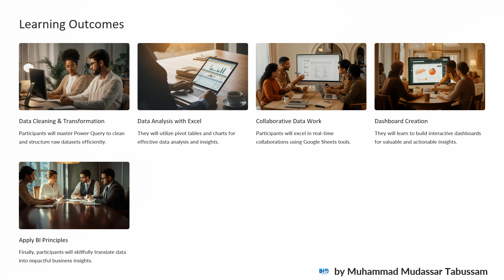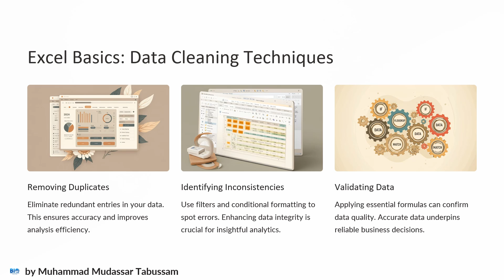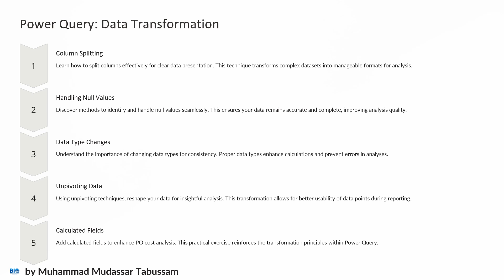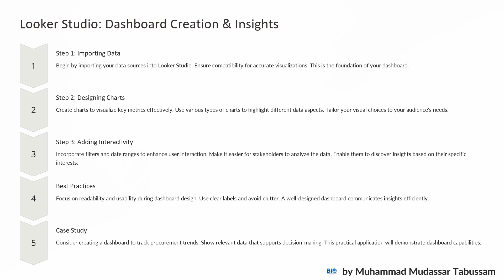Comprehensive Training on Business Intelligence Tools